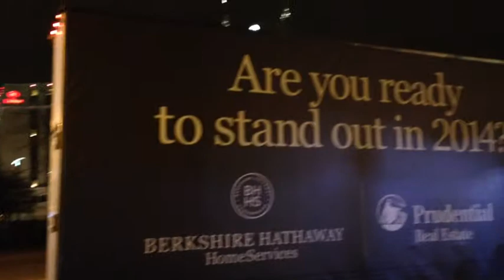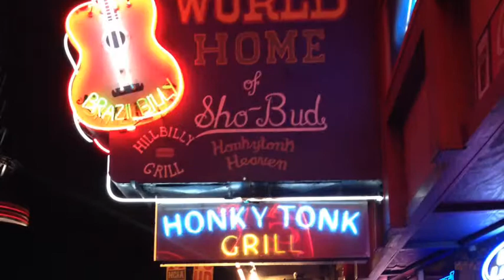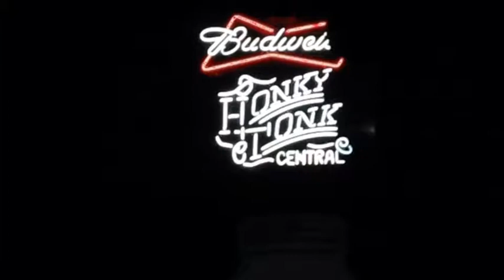Live Life Loud 2014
A great time was had at BHHS/Prudential National Convention! Here are some of the highlights from our trip